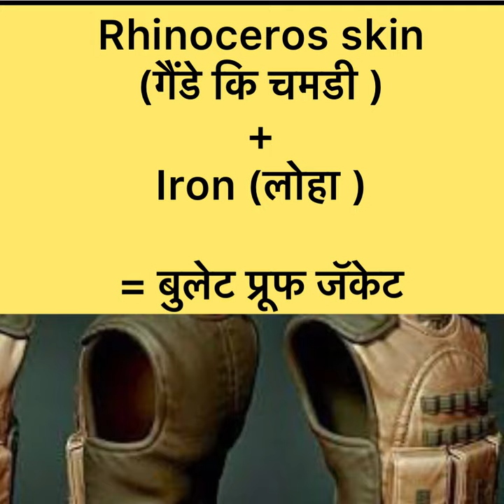First bullet proof jacket in world ! Sambhaji maharaj ! Hindi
In this video you will get to know how chatrapati sambhaji mahaarj made first bullet proof jacket in world
In 1686 chatrapati sambhaji maharaj invent worlds first bullet proof jacket by using skin of animals and iron.. and he defeats Portuguese  soldiers